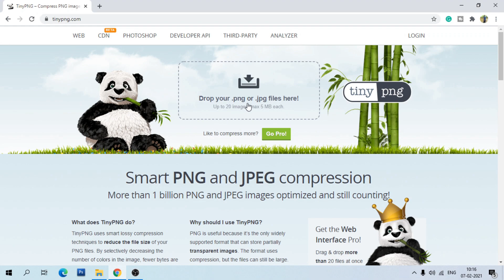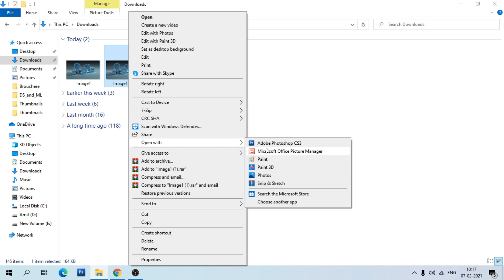How to Reduce Image size in KB online| Compress image size| Resize photo online | TechEasy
🔳 About this video:
In this video, we are going to learn to How to Reduce image file size online without losing quality using two steps.

🔸In the first step, we can compress the image using the tinypng.com site. And if you want to compress the image one more time then you can go for the second step.
🔹In the second we can use Microsoft Office picture manager to compress the image.

🔳 In this video following steps are covered:
00:00 Intro
00:19 Compress image using tinypng.com
00:54 Compress image using Microsoft office picture manager

Hope these small steps will help you to compress your .jpg or .png file easily. 🙂

👇 My gadgets :-
🔸 Lenovo wireless mouse
🔹 Boya Mic
🔸 My Smartphone
🔹 Mobile tripod (stand)